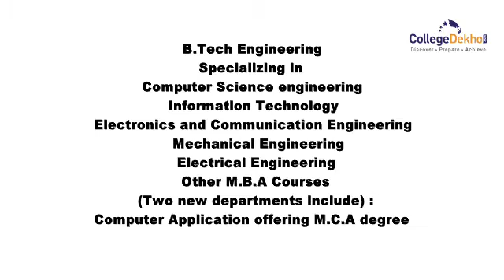Baddi University of Emerging Sciences & Technologies - Baddi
Baddi University of Emerging Sciences & Technologies  Baddi offering B.Tech, BSc, B.Pharm, BCA, BBA, B.Com, MBA, M.Tech, MSc, M.Pharm, MCA. University is approved by UGC, AICTE, PCI.